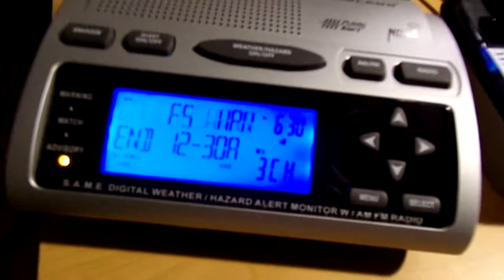"I am really sorry for pulling this alarm tone twice" - Required Weekly Tests - EAS #116-117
I was DEFINITELY not ready for that announcement.

Sorry for the late uploads by the way, I haven't had the time to sit down, import the videos, title them, and upload them.